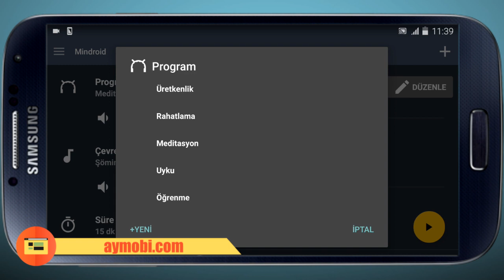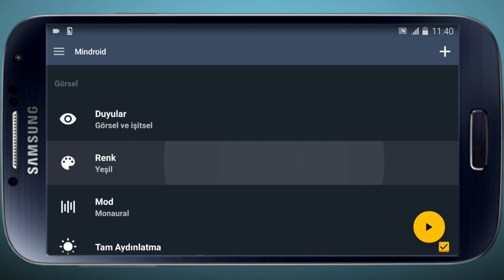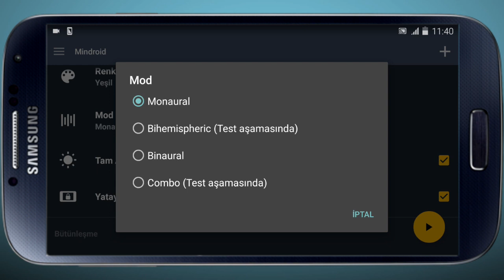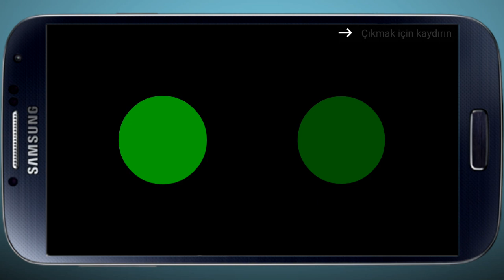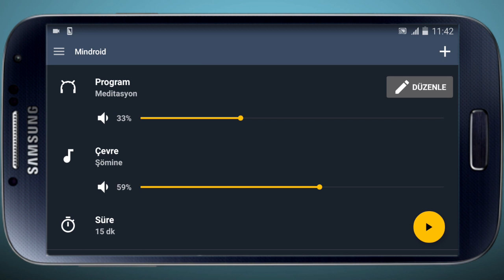Mindroid: Android cihazınızda Meditasiya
Videonu bəyəndinizsə, dostlarınızla paylaşın və kanalımıza abunə olun :)